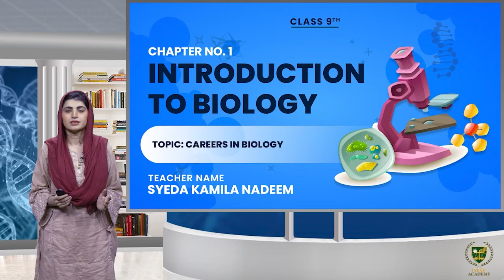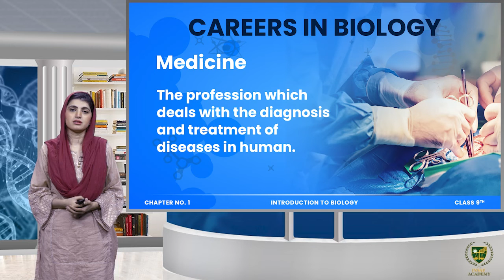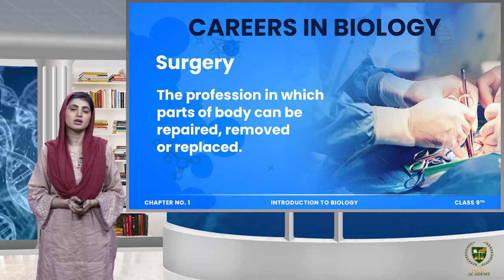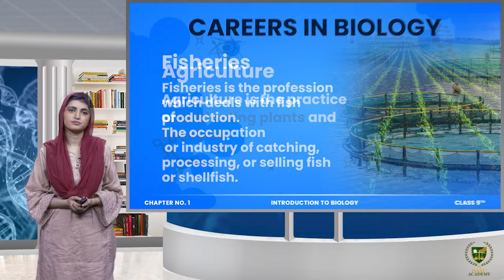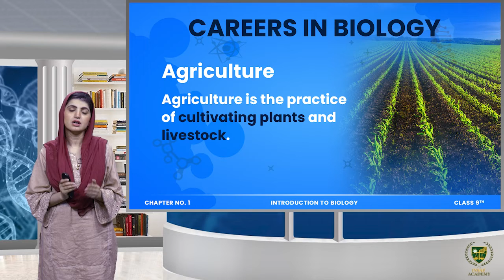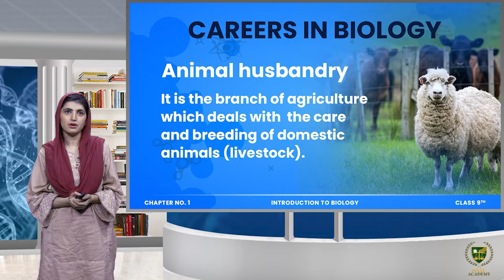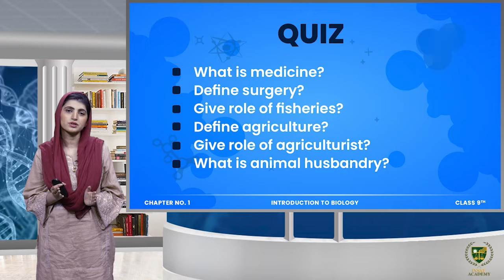Careers in biology ( part 1 ) || 9TH BIOLOGY || CHP 1 || LECTURE 4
In this lecture, we will study about the  Careers in biology .  This lecture is essential for students preparing for the MDCAT  exams.